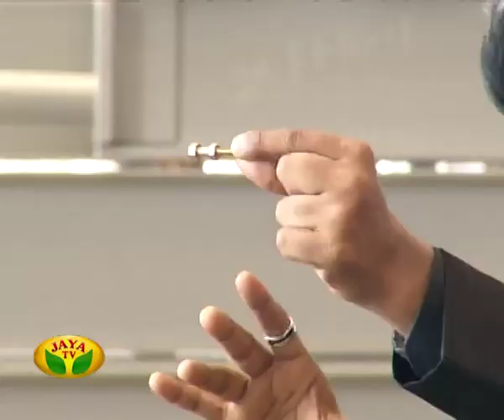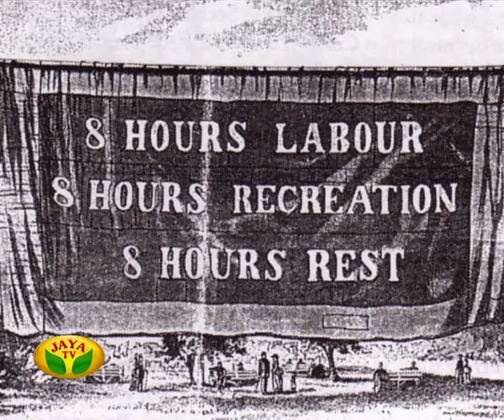Manthiram Oru Thanthiram - Part 02 -Episode 28,01/05/16 -May Day Special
Manthiram Oru Thanthiram - Part 02 -Episode 28

Watch latest Manthiram Oru Thanthiram Jaya TV Show On Every Sunday 10:30 AM to 11:00 AM Every Sunday .Magic is the only word which attracts people of all age.Dhaya is popularly known as “Magic DHAYA”.Most people would have seen magic but none of them wouldn’t have experienced the real thrill of magic.